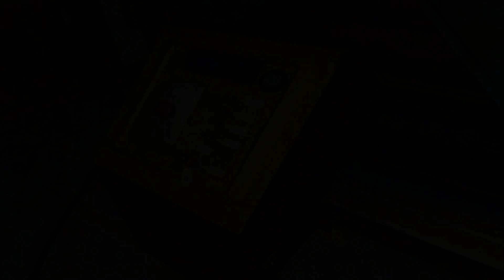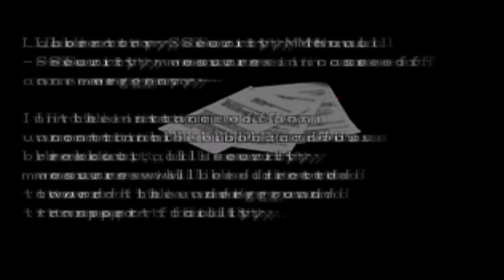Resident Evil 2 - Claire A :: Episode 9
It seems being reckless puts others in danger.

Be sure to "like" this video if you enjoyed it, it really helps me out :)